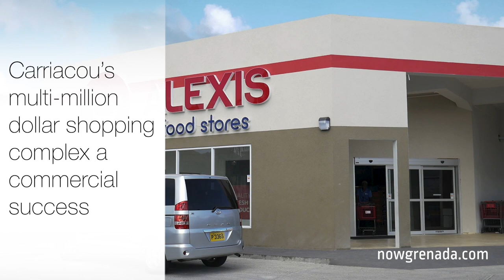Carriacou’s multi-million dollar shopping complex a commercial success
Since opening its doors in December, Alexis food store, a subsidiary of Save-A-Lot an American discount supermarket chain breathes new life into the southern tip of Carriacou.